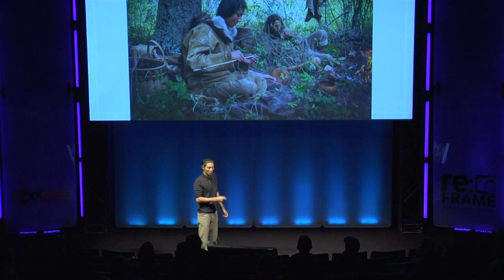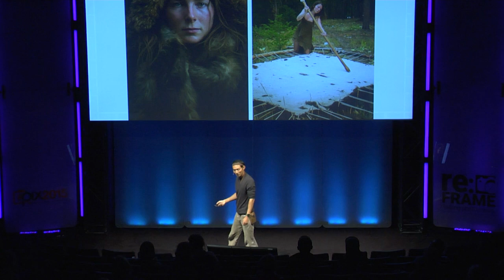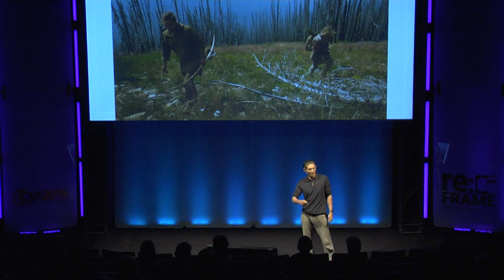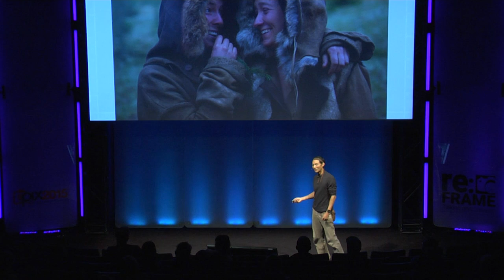Kiliii Yuyan: Living Wild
As a "Photographer of Wild Places, Things & People," Kiliii Yuyan is fascinated by human beings and their connection with the natural world. He shoots journalistic images that lay bare people and wilderness, alongside commercial outdoor images that tell stories and ignite people’s imaginations.